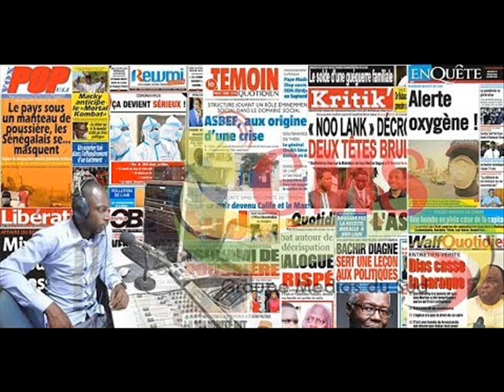REVUE DE PRESSE DU 06 AOUT WOLOF